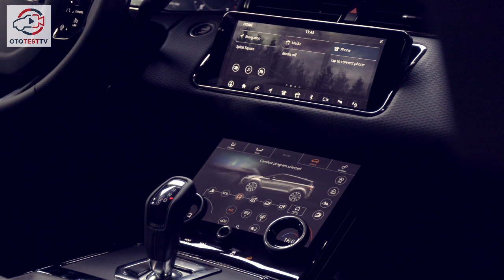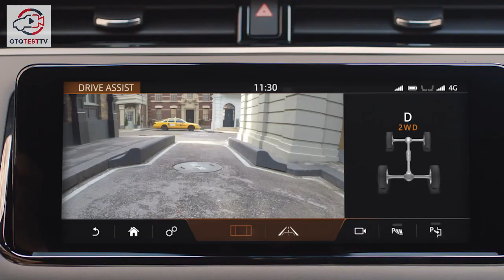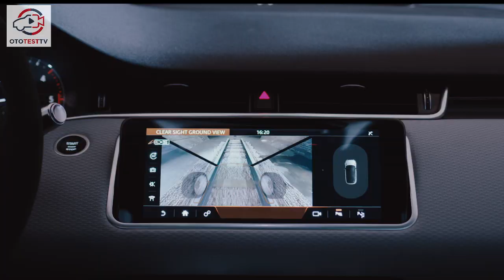Yeni Range Rover Evoque 2019 Tüm Detayları ve İncelemesi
Range Rover'ın Evoque modeli 2019 model olarak yenilendi. Yeni aracın tüm detaylarını sizler için videomuzda inceledik.

Ototest.tv videoları ile alacağınız 2.el araba’nın test sürüşünü, arabalar hakkında haberleri ve araç karşılaştırmalarını izleyebilir en güncel araba videolarına ulaşabilirsiniz.

Translated titles:
Nuevo Range Rover Evoque 2019 Detalles completos y revisión

Neu Range Rover Evoque 2019 Vollständige Details und Überprüfung

Nouveau Range Rover Evoque 2019 Détails complets et avis

Novo Range Rover Evoque 2019 Detalhes completos e revisão

جديد Range Rover Evoque 2019 التفاصيل الكاملة والاستعراض

New Range Rover Evoque 2019 Пълен Подробност и Преглед

新Range Rover Evoque 2019全部细节和评论

New Range Rover Evoque 2019 Cijeli detalji i pregled

Nové Range Rover Evoque 2019 Podrobnosti a recenze

Nieuw Range Rover Evoque 2019 Volledige details en beoordeling